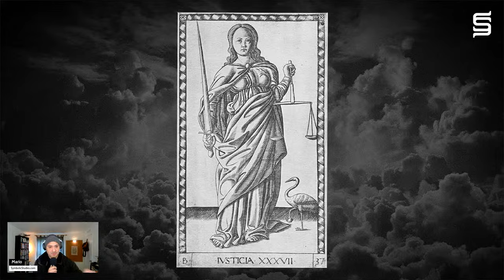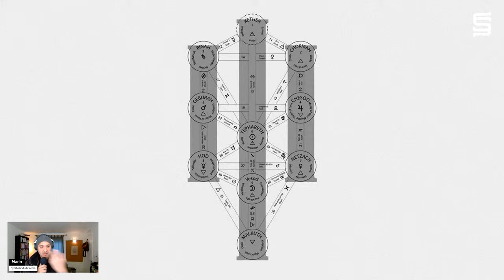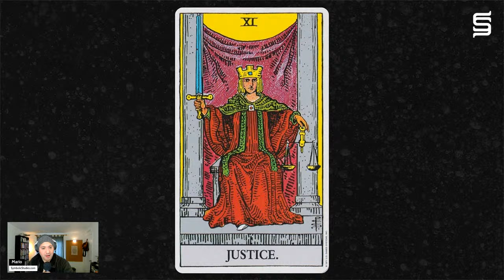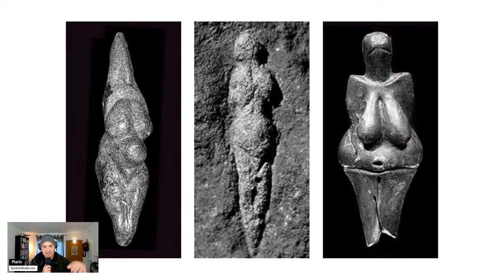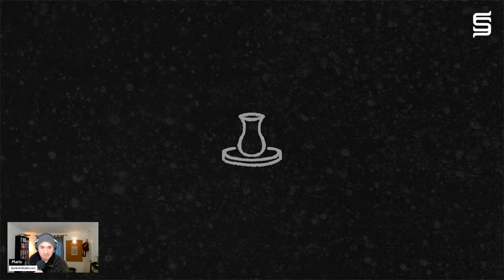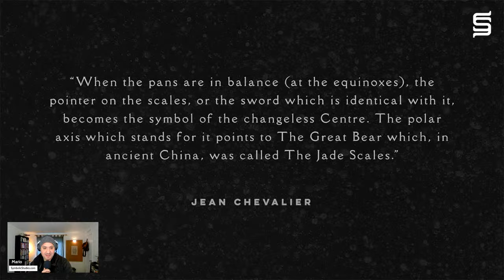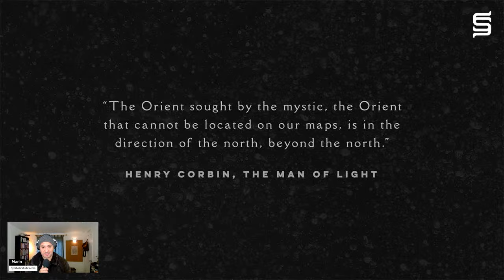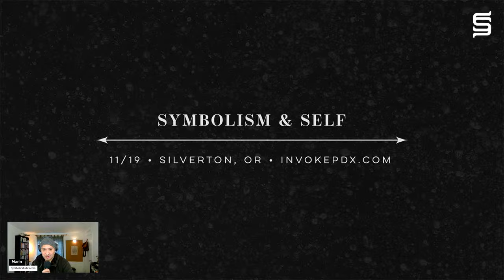The Axis of Libra - Live Presentation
In this presentation I reveal my latest research regarding Libra and the ancient meaning behind scale symbolism. As you'd expect, there's more than meets the eye! This information is years in the making and is too powerful to not share before I move onto other content.